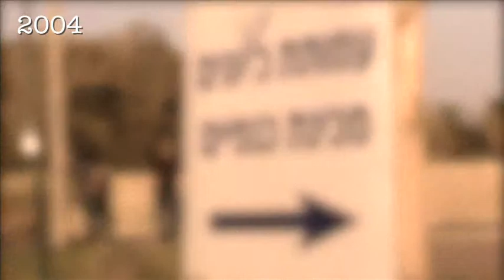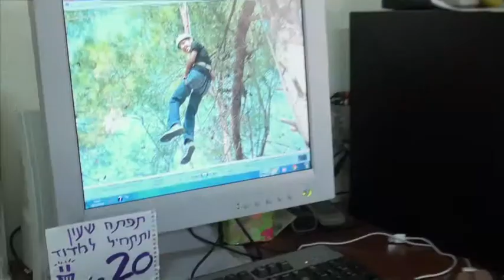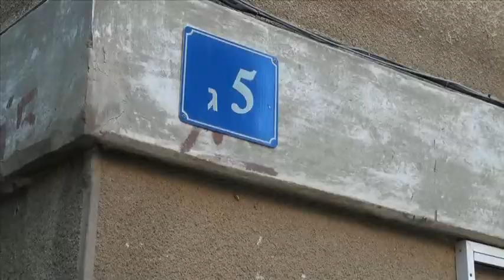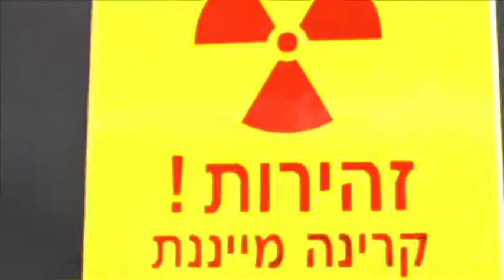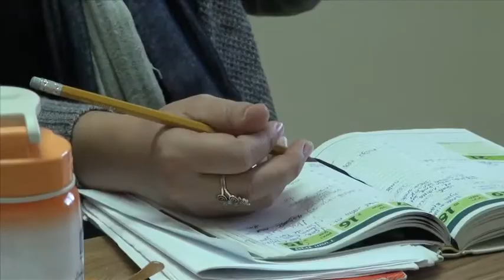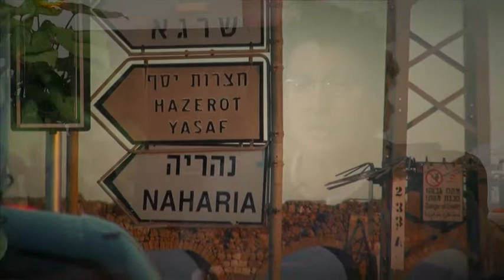kivunim edit 24 names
This video is about kivunim edit 24 names